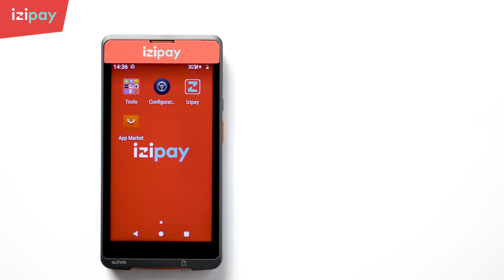izipay | ¿Cómo encender y apagar el equipo?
izipay te enseña cómo encender y apagar el equipo